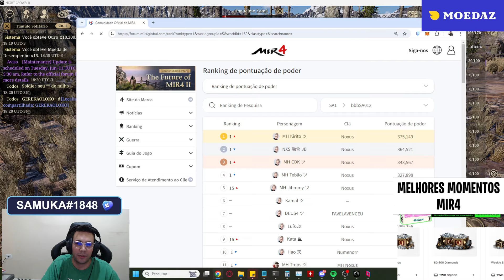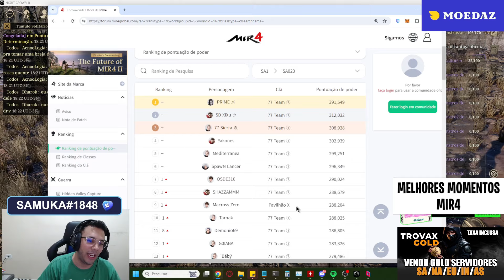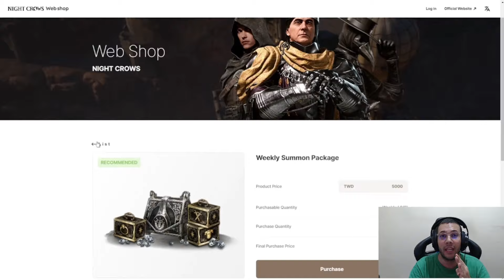SAMUKA QUER SEUS SERVIDORES DE VOLTA + HACK NO NIGHT CROWS | CORTES MIR4 & NC